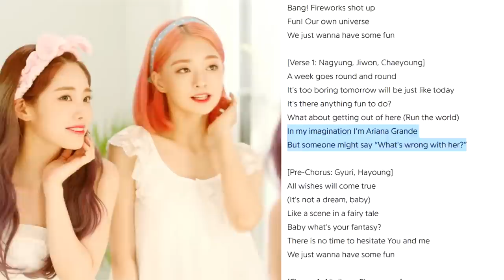What Happened to fromis_9 - The Small Kpop Group with Big Heart